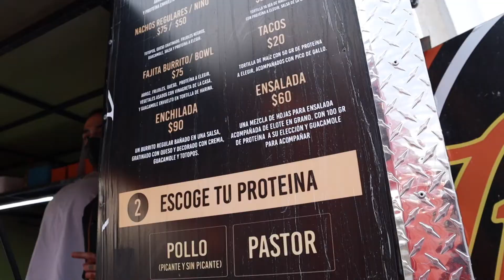Juanjo's Burrería / Cotorreando y comiendo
Hoy nos lanzamos a Juanjo's Barrería donde probamos la mitica enchilada, que la neta esta de 10, espero que les guste y nos vemos en un video nuevo

Toma agua :3